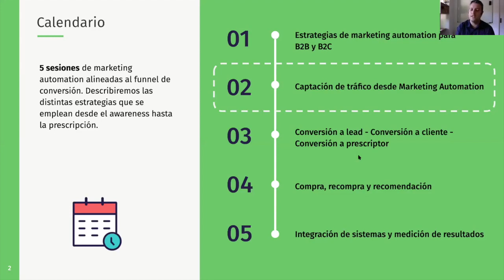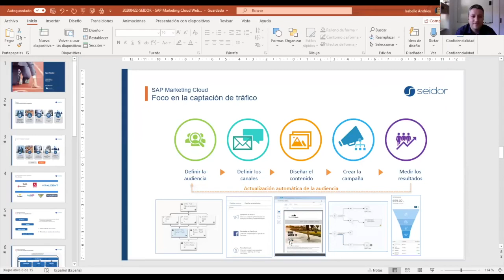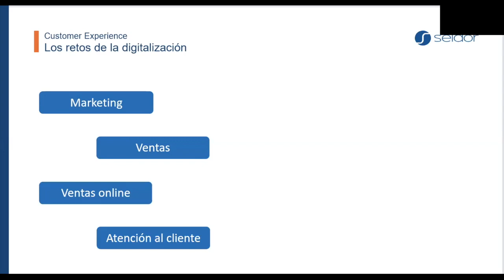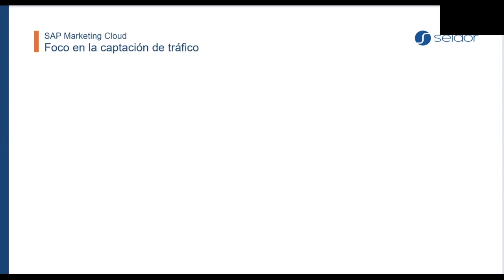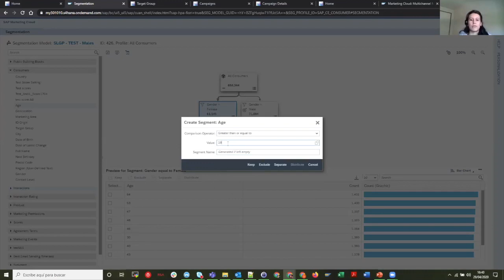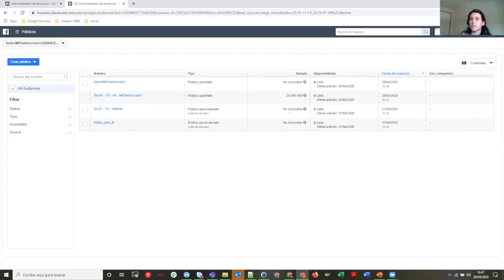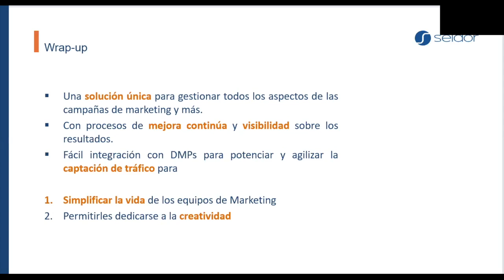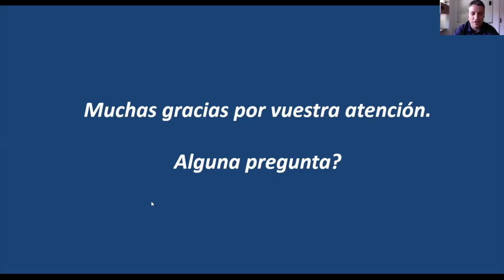Open Session Multiplica - Captación de tráfico desde Marketing Automation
En una nueva Open Session de nuestro programa de 11 semanas con Multiplica estuvimos con David García Director de Táctica, Isabelle Andrieu y Sael Guerra Consultoras de Seidor, hablando de Captación de tráfico desde Marketing Automation. El inbound marketing es parte del marketing automation. Sin embargo, en esta sesión tratamos temas, como el remarketing dinámico, tracking del comportamiento digital, calificación, segmentación, conexiones con DMPs, entre otros.